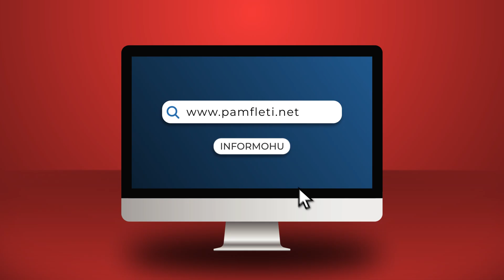Rotacione pushteti apo cikle pasurimi nëpërmjet grave, fëmijëve, dhëndurëve e kunetërve?